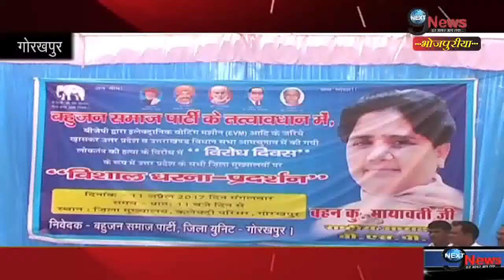मायावती खटखटाएगी अदालत का दरवाजा… | Ex- UP CM Mayawati To Go To Court Over EVM Controversy